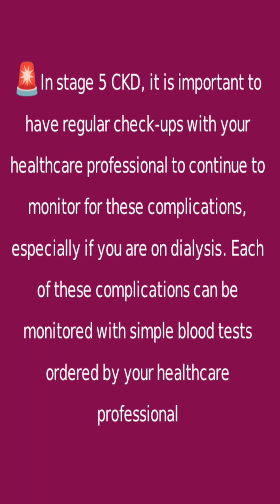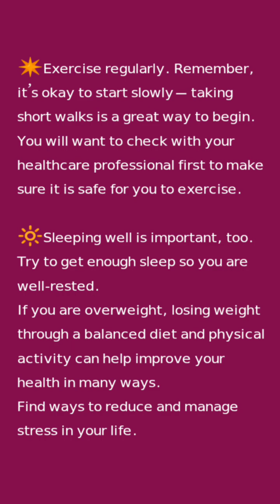Kidney Disease, Silent Guardians: Understanding Early Symptoms, andTreatment"virral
Understanding Kidney Disease, Early Symptoms, and Silent Guardians: Treatment"virral

Hi, Welcome to Great Realistic Info YouTube channel.

Most of the people don't don't get noticed about the symptoms of kidney problems. However, if you will not get noticed the issues then kidney will be failure after somedays. This is a short video please watch this video quickly.

Our kidneys are often called the body’s silent guardians because they quietly filter toxins, balance fluids, and regulate essential functions without us noticing. Unfortunately, kidney disease is also known as a “silent killer” since it usually develops gradually and often goes undetected until it reaches advanced stages.

Why It’s Important to Know:
Awareness of kidney disease is crucial because early detection can prevent severe complications. Conditions like high blood pressure, diabetes, and frequent infections can increase the risk. Without proper care, kidney failure may occur, requiring dialysis or even a transplant.

Initial Symptoms:
The earliest signs are often subtle but should not be ignored. These may include swelling in the feet or ankles, persistent fatigue, frequent or reduced urination, nausea, and difficulty concentrating. Sometimes, symptoms only appear when damage is already significant, which is why regular checkups are vital, especially for high-risk individuals.

Cure and Management:
While chronic kidney disease (CKD) has no complete cure, it can be managed effectively with lifestyle changes, medication, and medical supervision. Controlling blood sugar, reducing salt intake, staying hydrated, avoiding smoking, and exercising regularly all support kidney health. In advanced cases, dialysis or transplant offers life-saving treatment options.

So,
Kidney disease awareness is essential for prevention, early diagnosis, and better quality of life. By recognizing early signs and taking proactive steps, we can protect these vital organs and ensure they continue to function as our body’s silent guardians.

Kidney disease, early symptoms, treatment, prevention, chronic kidney disease, dialysis, kidney health.
kidney disease
kidney disease symptoms bangla
kidney health short
kia youtube pr images upload kar sakte hain
kidney problems symptoms
kidney problem
kids shorts

SYMPTOMS
SIGNS OF
KIDNEY PROBLEMS
kidneys
kidneys located in body
kidneys pain
kidneys symptoms
kidneys work in human body
kidney anatomy
kidneys ultrasound
kidney diagram
kidneys physiology
kidneys normal size
kidney stone
kidneys inf
kidney infection treatment
kidney infection
kidney infection symptoms in women
kidney infection treatment in urdu
kidney infection symptoms in men
kidney infection ki alamat
kidney infection medicine
kidney infection symptoms in women in urdu
kidney infection tablet
kidney infection me kya khana chahiye
kidneys safety
kidney safety food
kidney safety tips in tamil
kidney safety
kidney safety food in tamil
kidney safety tips in telugu
kidney safety tips in hindi
kidney safe fruits
kidneys kidneys
kidneys working
kidney working test
kidneys best exercise
kidney exercise
kidney exercise videos
kidney exercise yoga
kidney exercise in hindi
kidney exercise ramdev
kidney exercise tamilo
kidney exercise telugu
kidney exercise baba ramdev
kidney exercise bangla
kidney exercise kannada